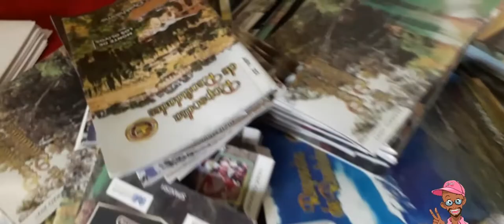🔥FUEGO EN EL VEDADO( con Aitana la niña evangelista)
Todo lo ocurrido en el evangelismo en el vedado con la participación de Aitana, la niña evangelista que ora para que una señora reciba sanidad.